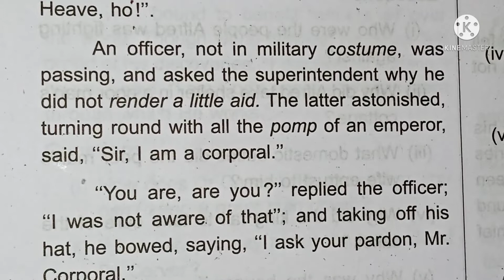Unseen passage Part 2